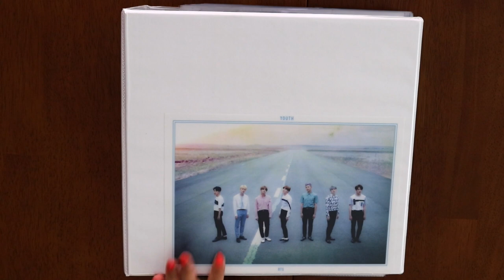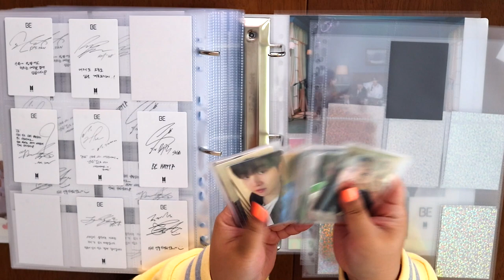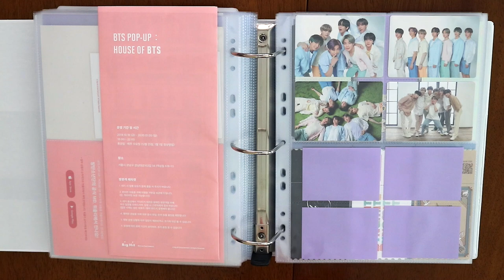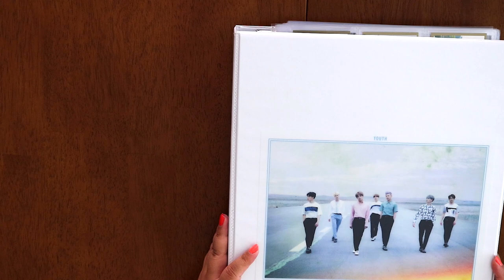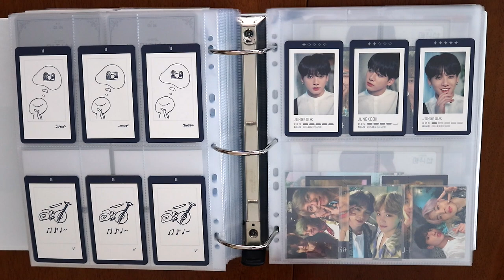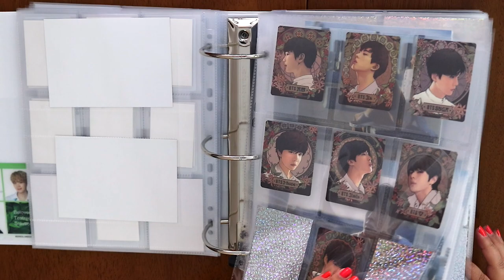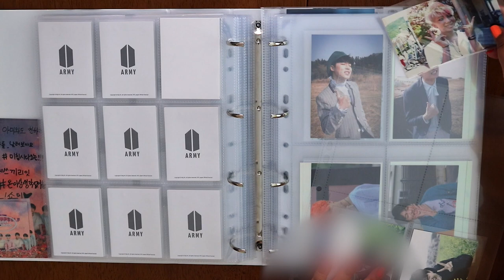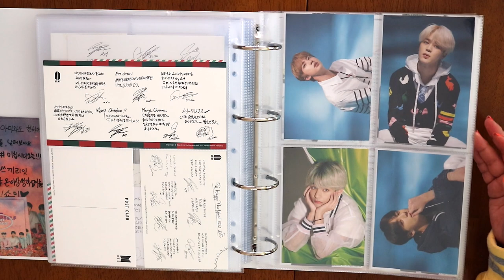One Last BTS Binder Update | 방탄소년단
Hi everyone! I have another update today, and it will actually be my last one before I significantly downsize my collection 🥺 Since my first video about a year ago, I've been talking about downsizing my collection and I've finally decided to do it. As I explain in the video, I wanted to do one last update before I upload my complete photocard collection video. After that I will be doing a couple of videos on downsizing and what I've decided to let go of. I plan to sell/trade some items before I auction the rest off next month. Thank you all again for following along on this chaotic journey. 💜

🏷 PRODUCTS USED:
European Pocket Pages